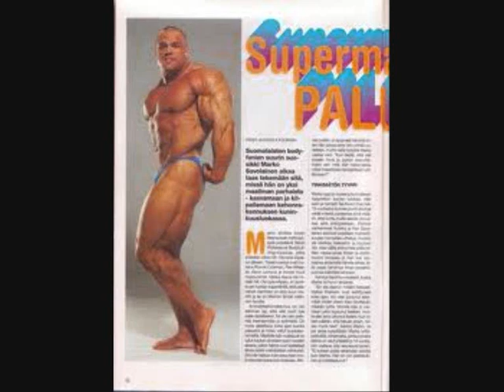Manninen M-Radio 5: Marko Savolaisen haastattelu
Manninen M-Radio haastatteli legendaarista Marko Savolaista